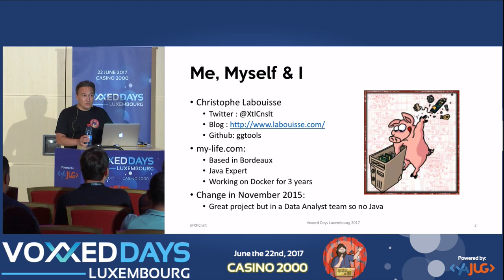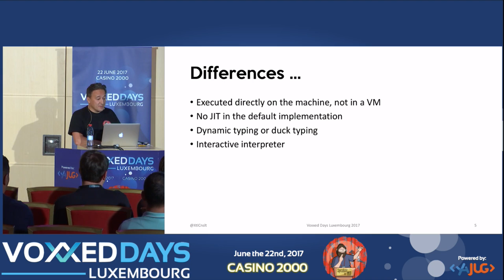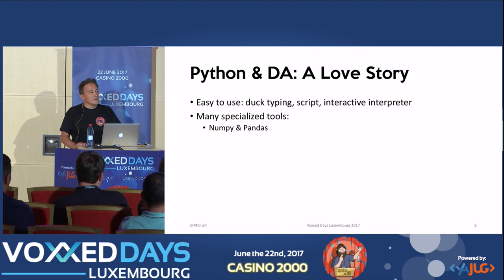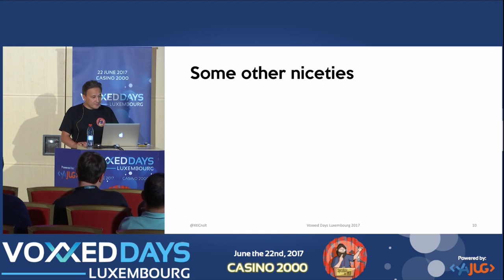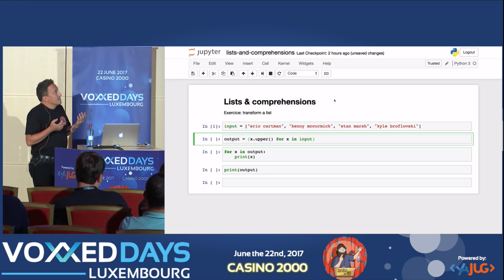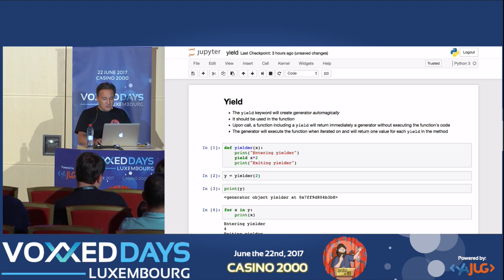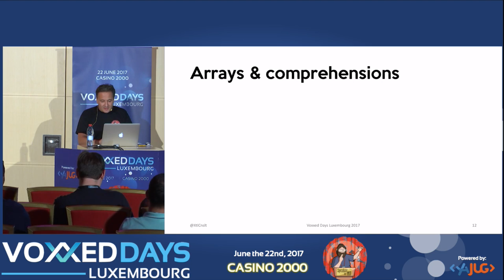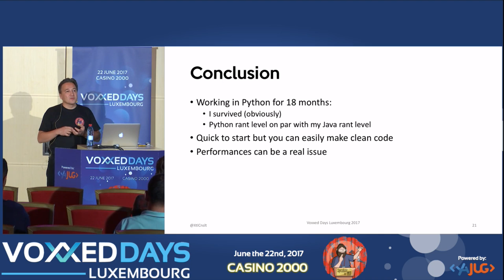Un développeur Java au pays des pythons (Christophe Labouisse)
Un développeur Java au pays des pythons
Quickie by Christophe Labouisse